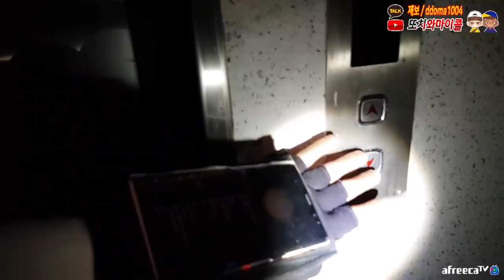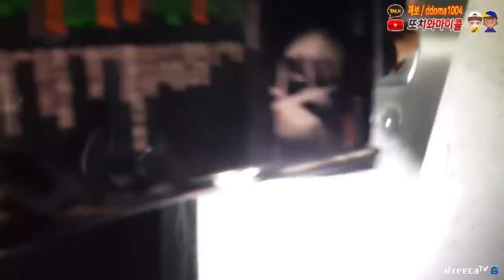수살귀가 여럿이면 벌어지는 일.. ㄷㄷ / OMG! Results from so many water ghosts in one area! [ENG SUB]